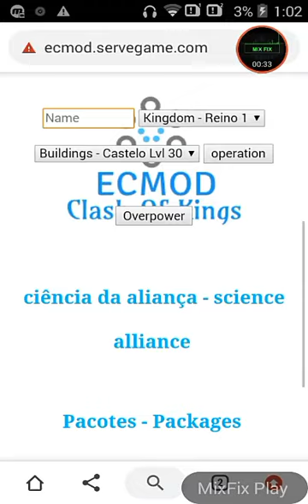Clash Of Kings Mod. ECMOD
I shot this video 8 hours ago